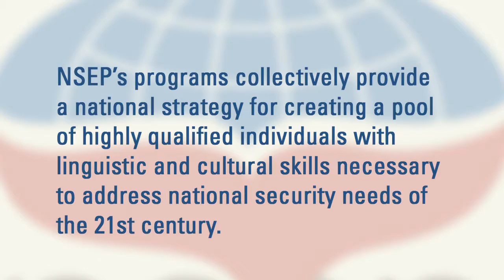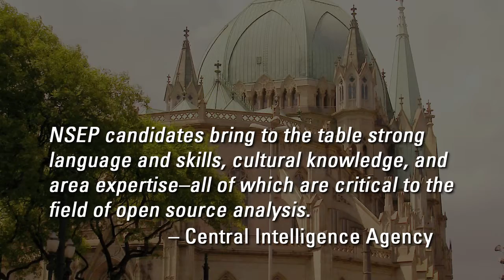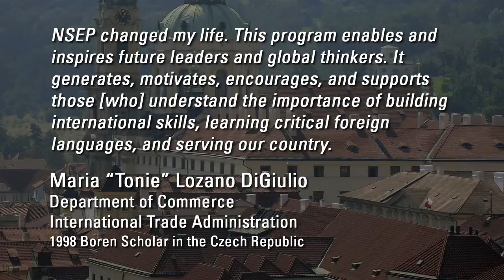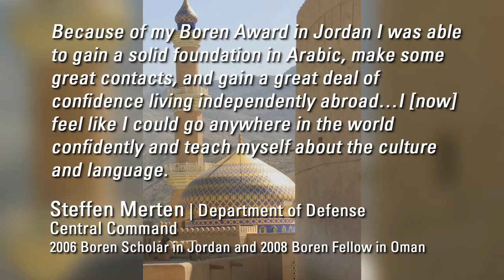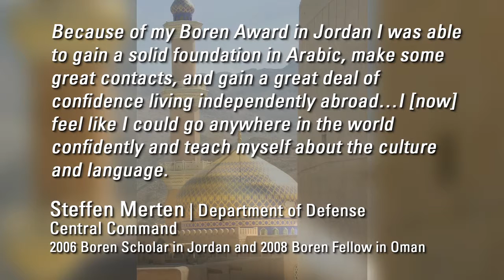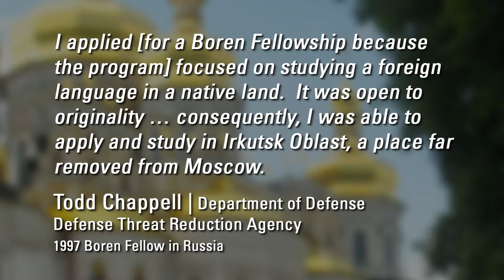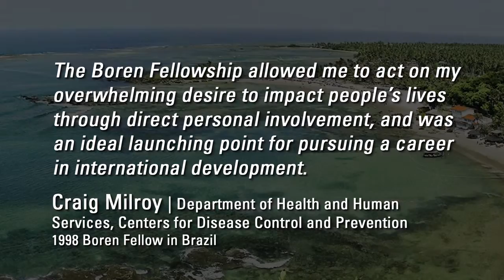NSEP LOOP_VERSION 13-YouTube sharing.mov